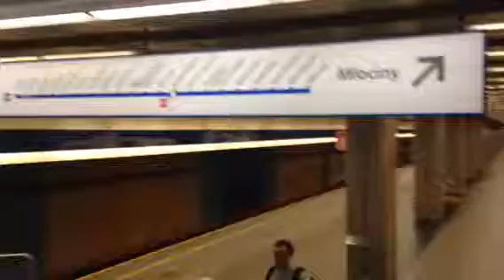12.06.2019.WARSZAWA METRO NATOLIN W DZIEŃ🏙CZĘŚĆ.2.12.06.2019.WARSAW SUBWAY NATOLIN IN DAY🏙TIME PA